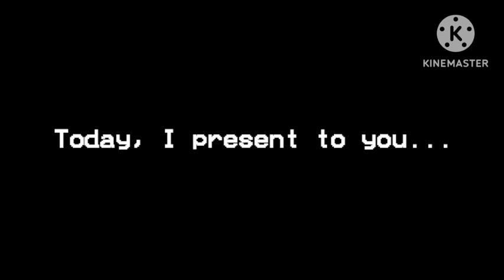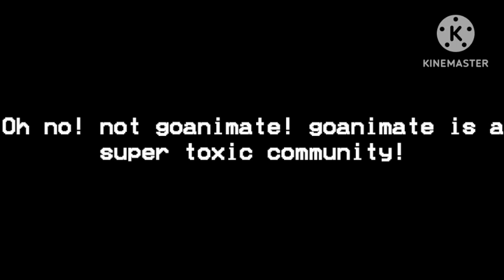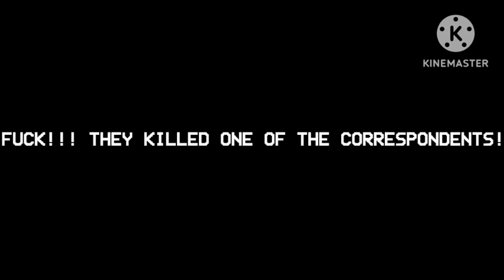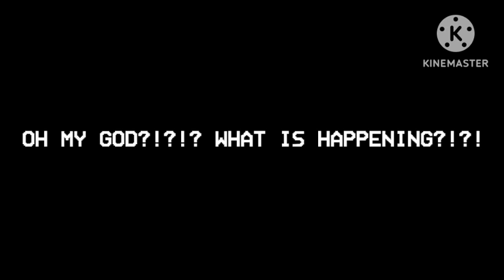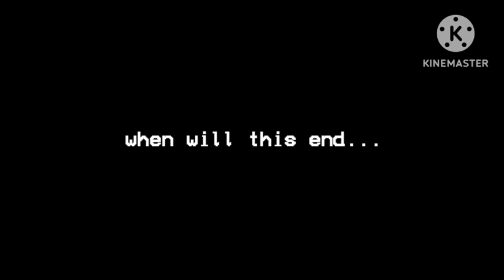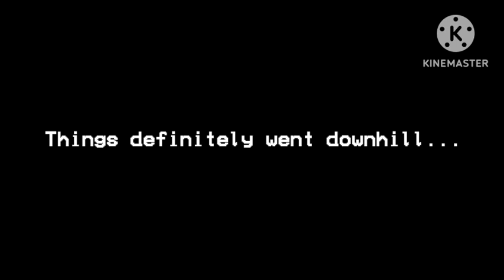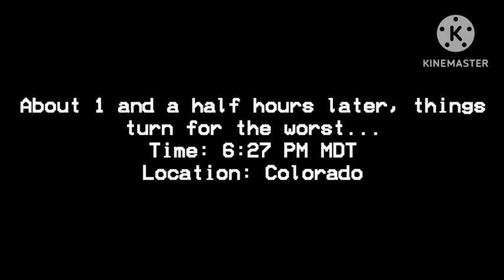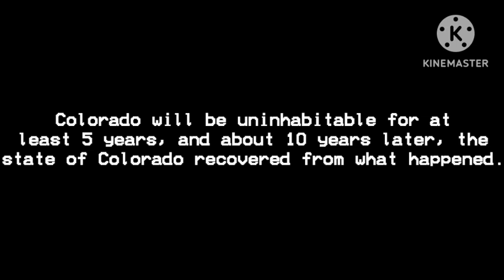The GoAnimate Attack: An EAS Scenario